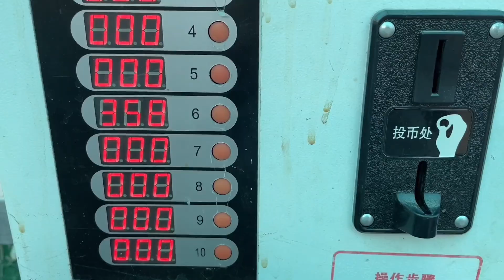小区里发现啥新科技？三口人一脸没见过世面，这可比姐姐家高级！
【新红与小新】小区里发现啥新科技？三口人一脸没见过世面，这可比姐姐家高级！